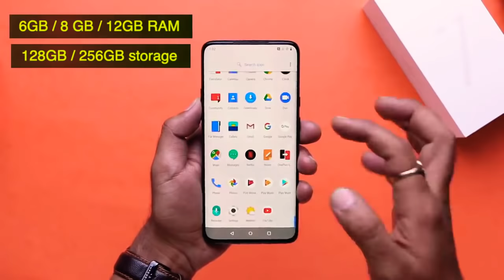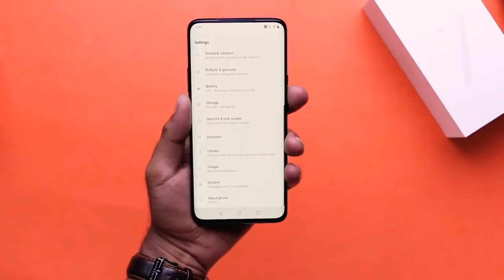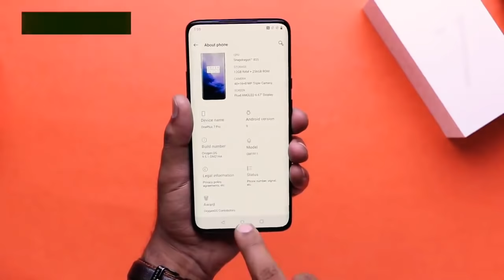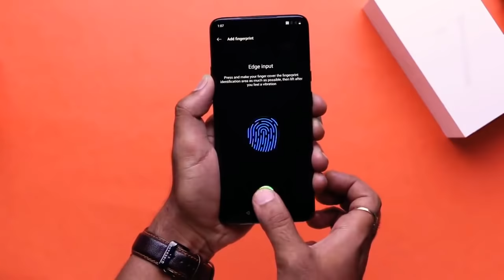OnePlus 7 Unboxing and first look it's Flagship Phone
OnePlus 7 Unboxing and first look It's Flagship Phone and price of this phone is 50000 Indian Rupees